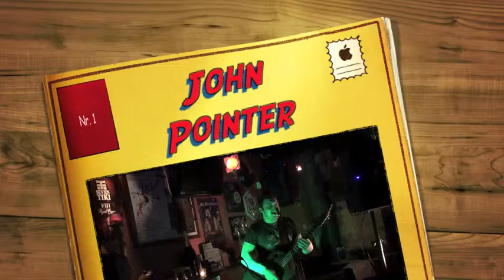John Pointer in Ardooie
John Pointer